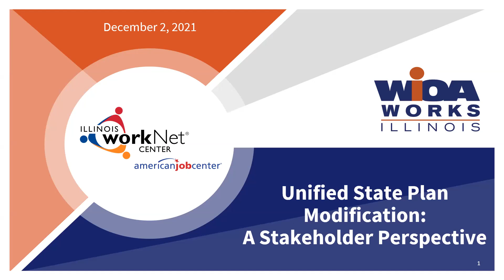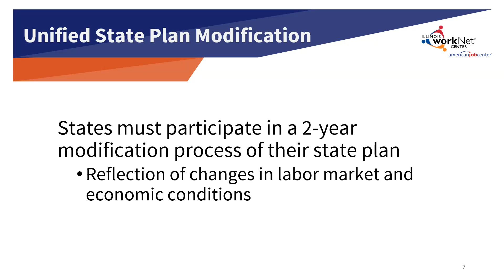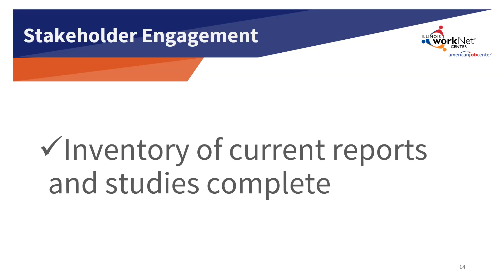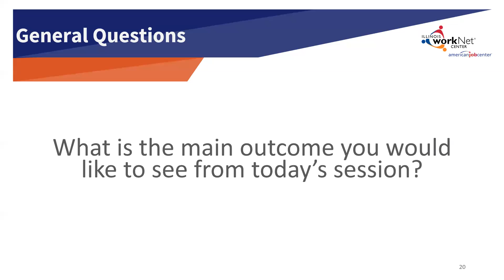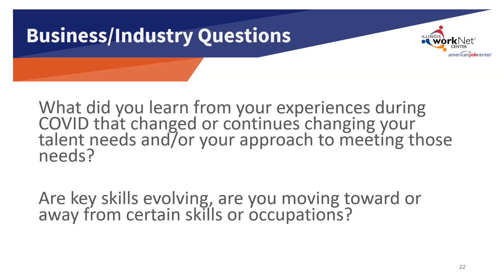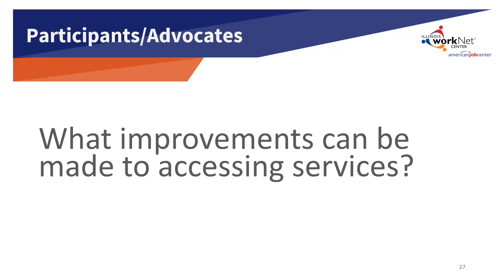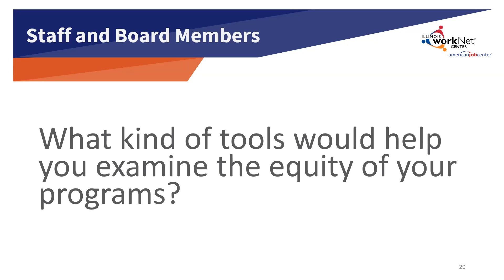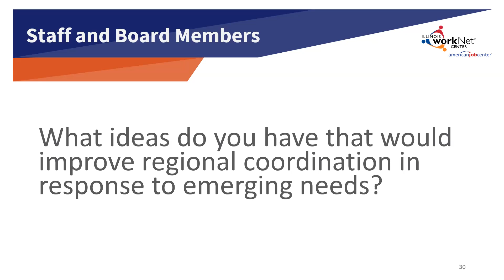Unified State Plan Engagement - 12/2/2021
This webinar discussed the Unified State Plan Engagement and received feedback from Illinois stakeholders.